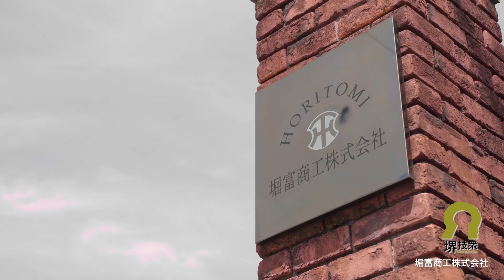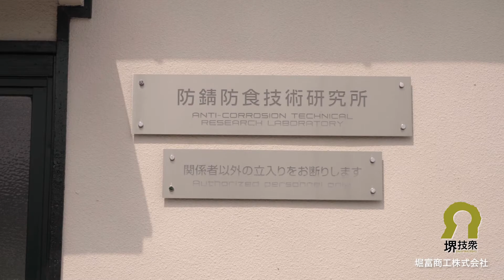堀富商工株式会社 堺技衆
堀富商工株式会社は大阪府堺市にある会社です。
1885年麻織物の製造業として創業し、「織る・塗る・貼る」を核とした技術を発展させ、現在はプラスチック織物やラミネートコーティング技術、防錆加工、不織布ラミネートなどの技術をご提供しています。